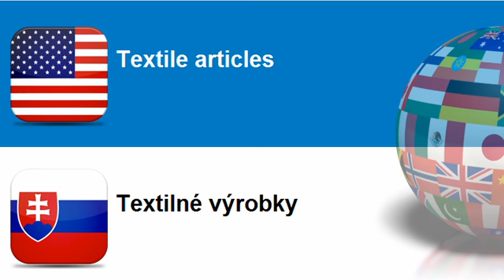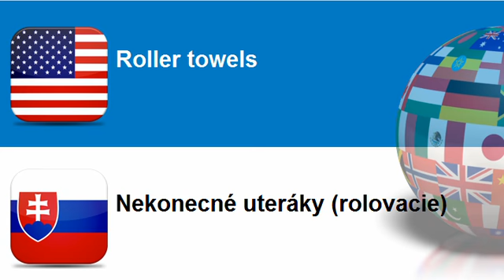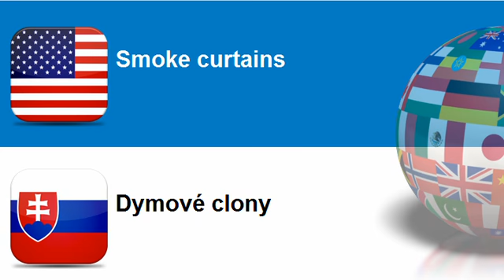Learn Slovak = Topic = Textile articles